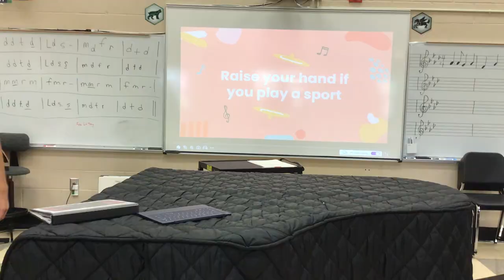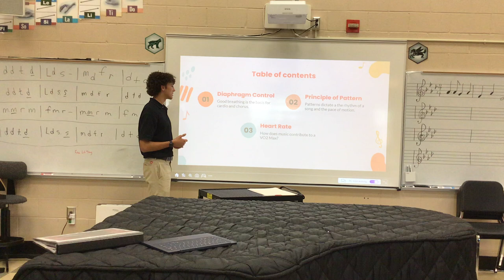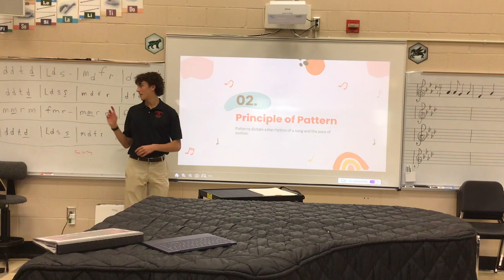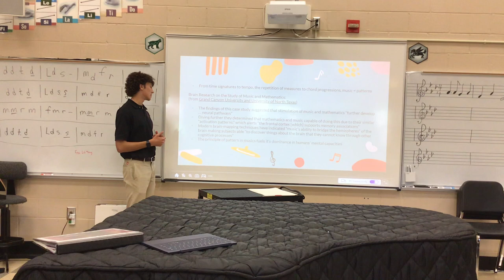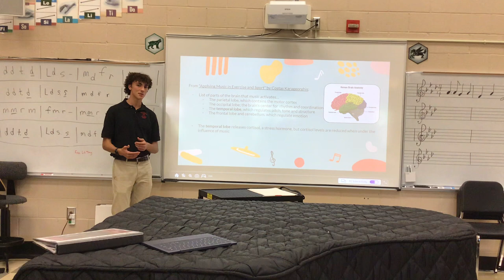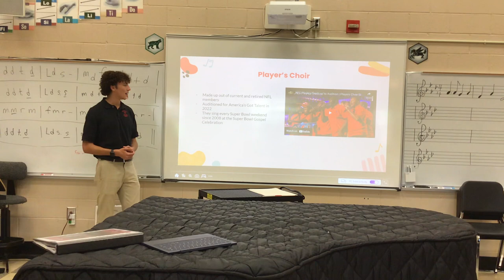Parker Capstone Project